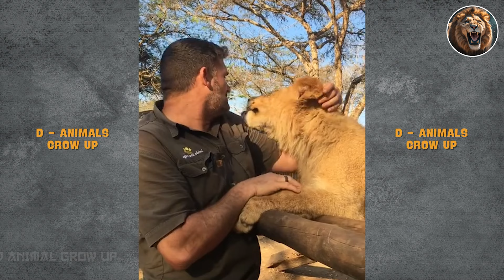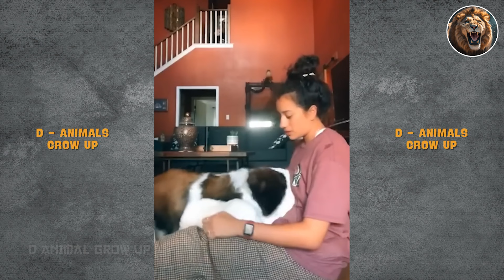Animals Reunited With Owners After Years!#12| D-Animals Grow Up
Animals Reunited With Owners After Years!
The special bonds between humans and animals can sometimes be just as strong as a normal friendship, therefore it can also be extremely painful to be apart from each other. Today we are going to show you animals that were finally reunited with their owners after not seeing each other for a very long time.
Imagine you’re on your way somewhere when suddenly you see an animal that needs your help. Could you walk right by? If not, then this video is for you. Today we will show you the most incredible examples of when Animals Asked People For Help and people answered the call! This is going to restore your faith in humanity...
animal reunions with humans
heartwarming animal reunions